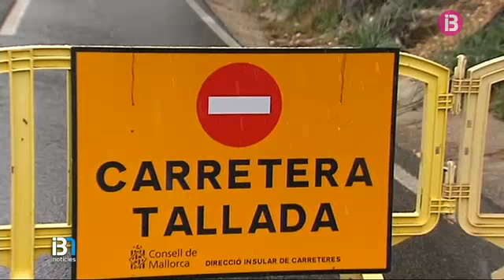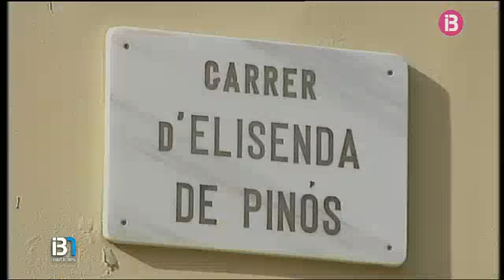RESUM INFORMATIU VESPRE 05-02-2015